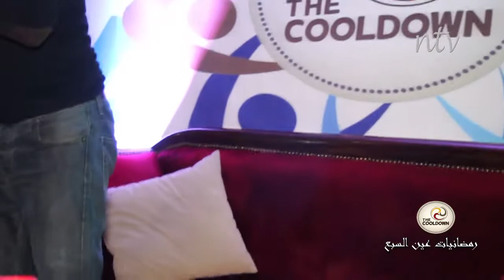ليلة الإبداع ضمن رمضانيات عين السبع ج2 "ابداع الشعراء".